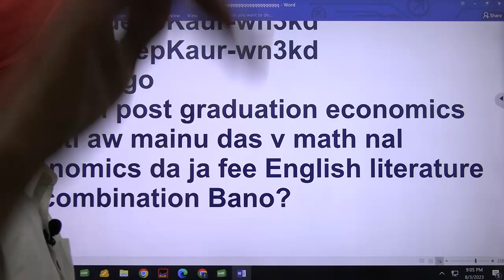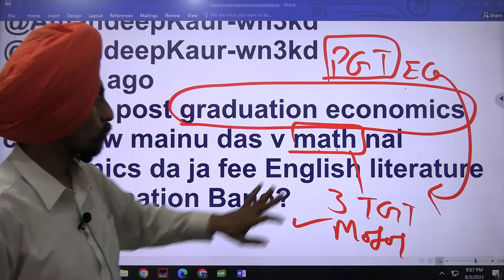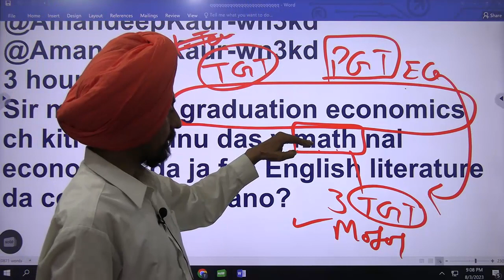post graduation econeconomics math economics English literature l Dr. Tirath l Learn to Actualize